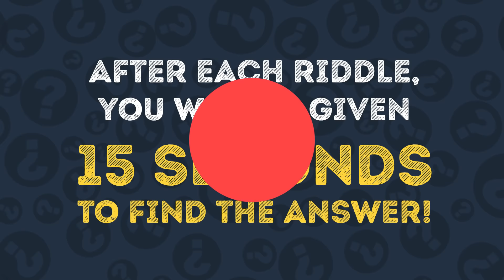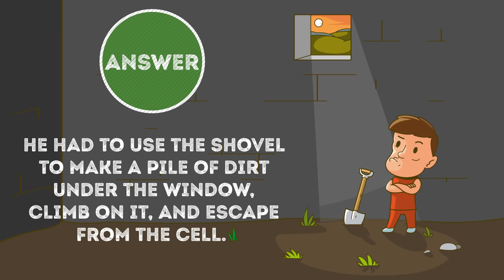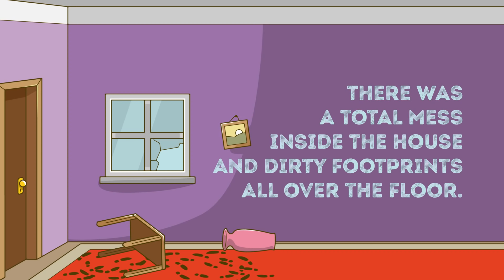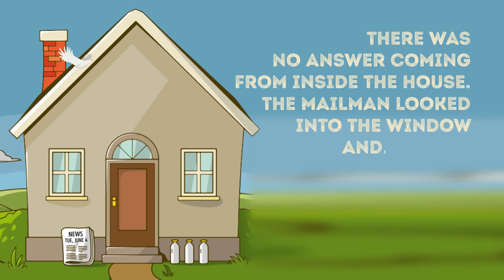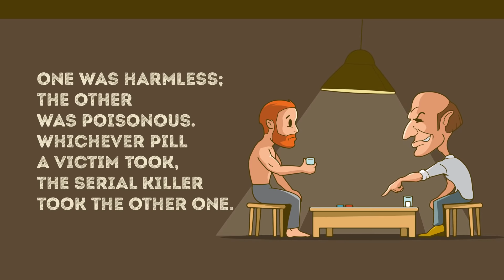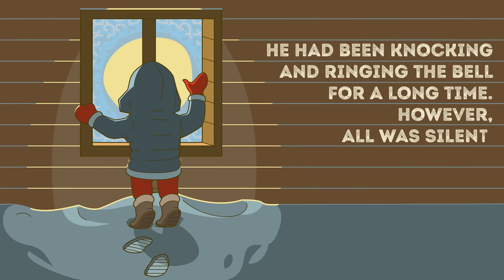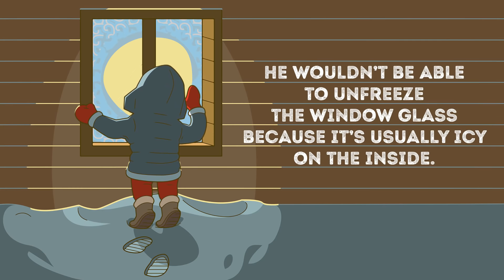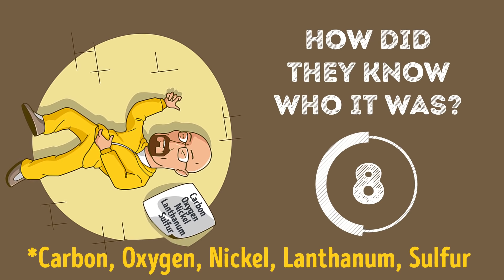7 Mystery Riddles Only the Smartest 5% Can Solve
💡 Our shop for unique and stylish Bright Side MERCH (open globally!)

Bright Side found several brain teasers that only a few people can figure out. Test your detective and logical skills with these amazing riddles!

Are you a fan of a good old Agatha Christie novel? Or are modern works with the elements of thriller more to your liking?
Time to test yourself! We are all familiar with typical IQ tests that rate your intelligence level after you have answered 40 standardized questions. But there are some other ways to find out what your inner genius can do!

We've found several riddles that only a few people can figure out. Do you feel brave enough to crack them? Then go ahead and test your detective skills with these riddles! After each riddle, you will be given 15 seconds to find the answer!

TIMESTAMPS
Jailbreak 0:50
A stolen necklace 2:03
Murder at school 3:04
A lonely man 4:13
Two pills 5:27
Frozen windows 6:27
Chemical substances 7:36